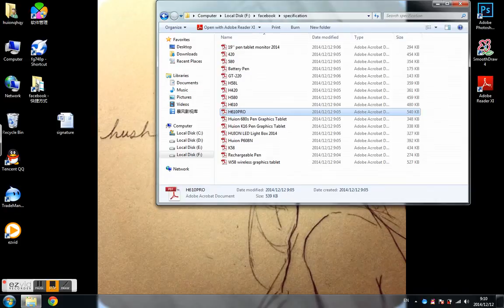Sign or Draw at PDF with Huion Tablet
Version: Adobe Reader XI
Connect your Huion Pen tablet first, Open a PDF file. Choose 'comment', click pen icon, then you enjoy to draw at PDF now.